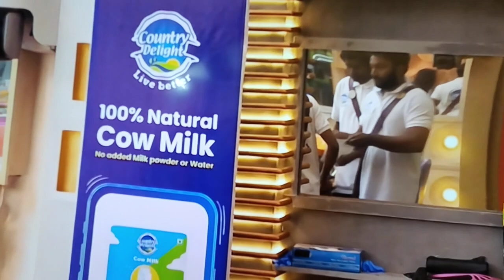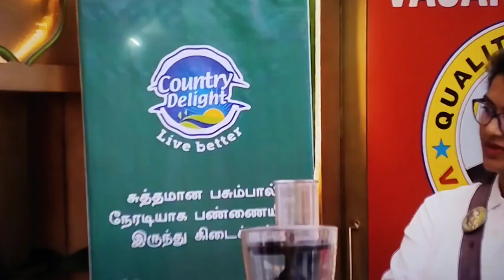Both team making payasam..